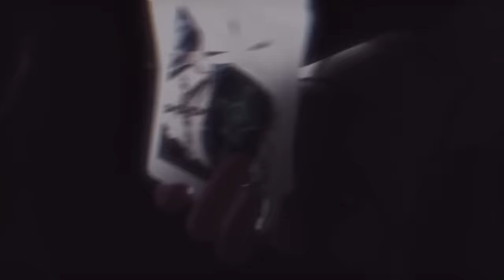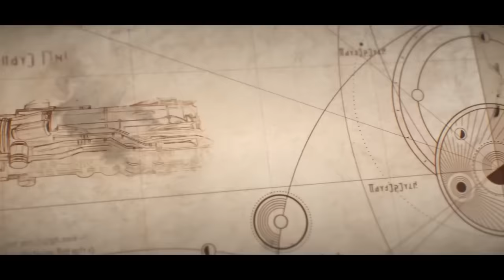Star Rail - Everything We Know About Penacony | Lore & Theory, Penacony, Land of Dreams, 2.0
Get discounts at Genshinstar using code: aru8017 for 10% your orders!

00:00 Start
00:39 Land of Dreams
02:18 Penacony History
04:01 Fuli, the Rememrance
05:00 Reverie Prison
06:46 Penacony Great Families
09:20 Penacony Invited Guests